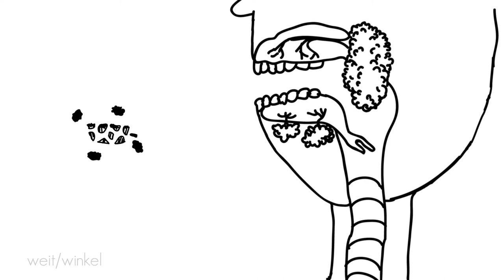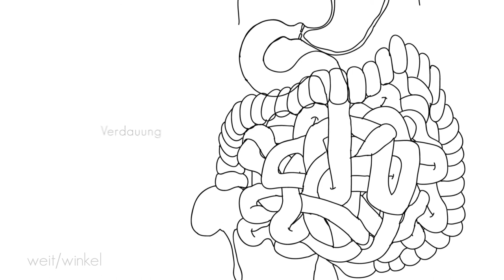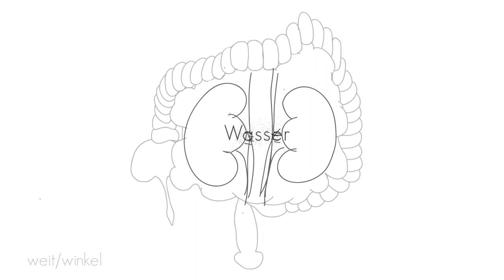Ernährung [schnell/erklärt] Verdauung: Der Weg der Nahrung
Ein Beitrag von: Pauline Koch & Johannes Bacia